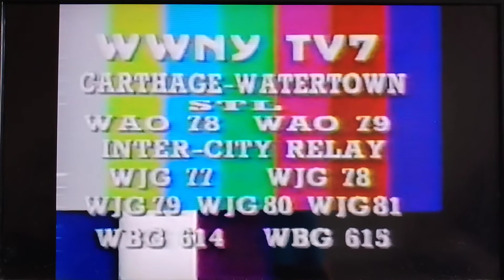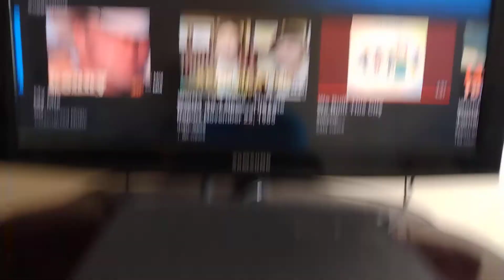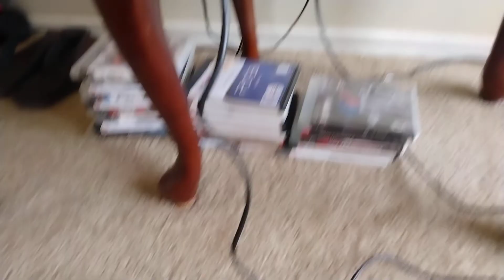Wwny-Tv 7 (Sign Off)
As We're Continuing With The Classic Tv Sign Off Archives Here's A Classic Tv Sign Off From Wwny Channel 7 So First They Do A Sign Off Announcement For WWNY And Then There Is 2 Anthems And At The End Of The Video They Put Up Color Bars With Tone Showing The Wwny Id